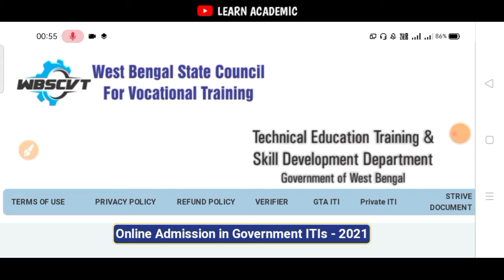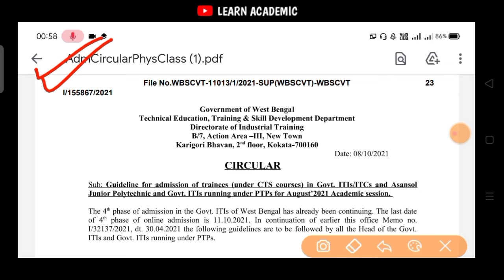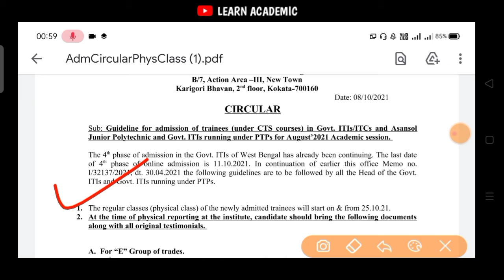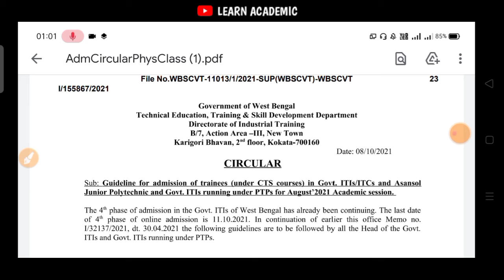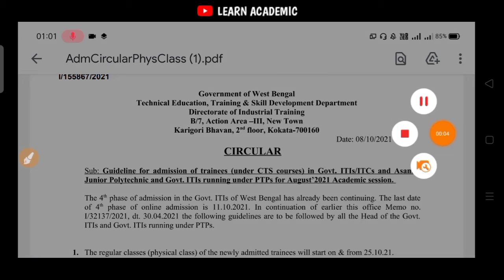West Bengal Newly Admitted August 2021 Polytechnic & ITI College Reopening in October || Must Watch💯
📍 WEST BENGAL NEWLY ADMITTED POLYTECHNIC & ITI COLLEGE'S REOPEN IN OCTOBER 2021 || PHYSICAL REPORTING

🔸 QUIERY ⤵️
west bengal govt iti college reopen , west bengal polytechnic college reopen

PURPOSE only.